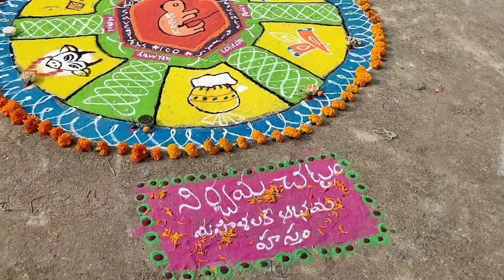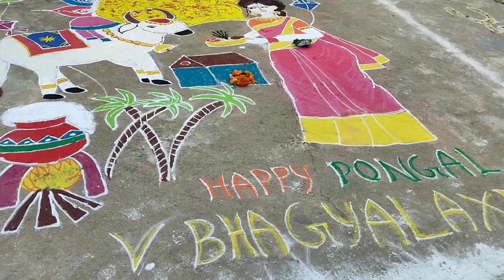Vemulawada rangoli competition 2021 | Municipal corporation rangoli competition | muggula potilu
muggu compitetion - telangana state abn andhrayajyothi muthyala muggulu competition sankranthi  muggula potilu 2020 year.

chukkala muggulu sankranthi muggulu radham muggulu kolam rangoli designs telugu muggulu dots pongal bhogi new year festival vinayaka chavithi chaturdhi navaratri divali mandana chowkpurana alpana aripana howk pujan golam kolam colour rangoli sankranthi competition muggulu competition muggulu dot rangoli bhogi kundala rangoli designs rangoliart designs new collections rangoli bhogi kundalu 2021.
😲😍/kurnool dvr rangoli competition winners.

pongal competition rangoli/pongal rangoli/sankranthi muggulu/pandaga muggulu.
 this rangoli is winner rangoli 2020 abn andhrajyothi mutyala muggulu competition powered by santoor gold health partner amrutha bindhu special partner aims institute bangalore..

seri kalvapudi sankranthi muggulu competition muggulu for girls.
rangoli competition.

sankranthi muggulu 2021 || muthyala muggulu competition sankranthi muggula potilu 2021 year.